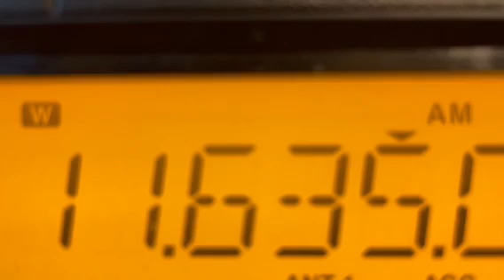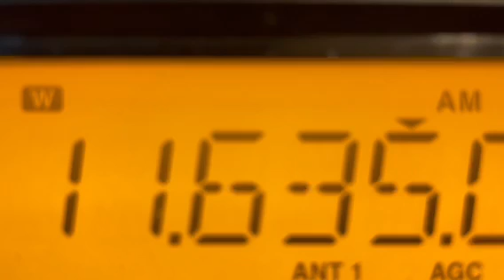Voice of Korea (N. Korea) on 11.635 Mhz heard in NJ USA 10/15/23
Voice  of Korea (N. Korea) on 11.635 Mhz   heard in NJ USA 10/15/23  ICOM IC-R75 Receiver, 20 meter dipole